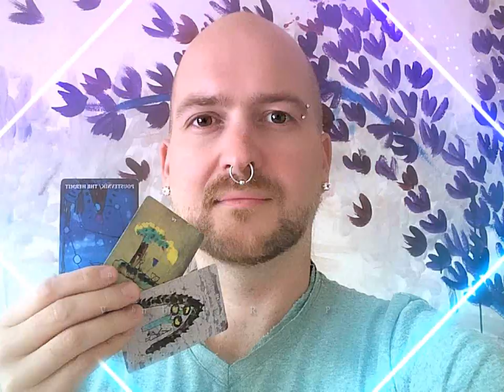Go big, go home! #1.1 – Výklad karet na tvé plány (NADČASOVÝ VÝKLAD)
Co máš udělat? Co k tomu říká Vyšší Já? Co k tomu říká Anděl strážný? Co podnítí tvou tvořivost? Co tě nakopne? Ať už plán máš a nebo ho teprve tvoříš, karty ti nasměřují svými inspirativními podněty. Možná ti chrstnou trochu barvy na bílé plátno, aby ses už konečně rozhoupal a nebo ti plátno seberou, abys zjistil, že nic není samozřejmé, ani volba nic nedělat.

Karty: Jak nahoře, tak dole  a Andělé hvězdného Avalonu
Intro: First to Last by Gunnar Olsen
Theme:  Remember me by JR Tundra